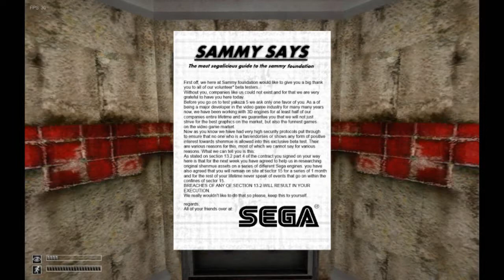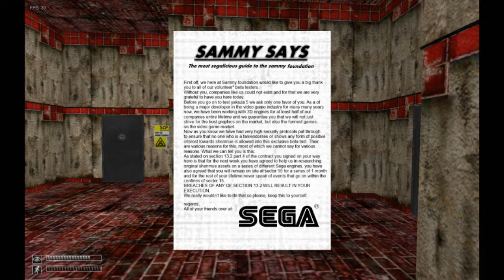Shenmue Containment Breach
So you don't know what shenmue is?
Download a dreamcast emulator and play through shenmue 1 and 2 and then head over to shenmuedojo.net
For those of you who want this gem of a series to be completed help us by visiting
or
teamyu.net
(they'll tell you how you can help ;)